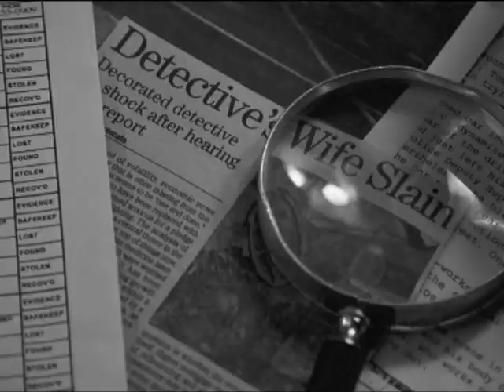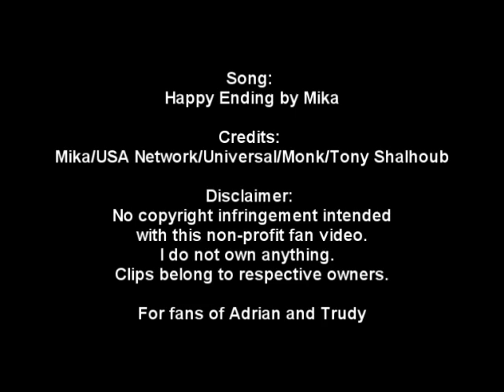Monk and Trudy... No Happy Ending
Combining my favourite Mika song and my love of Monk... here is a Monk and Trudy video to Happy Ending.  Credits: UMG/Mika/USA Network/Universal/Monk/Tony Shalhoub.  For fans of Tony Shalhoub - check out - an unofficial fansite.